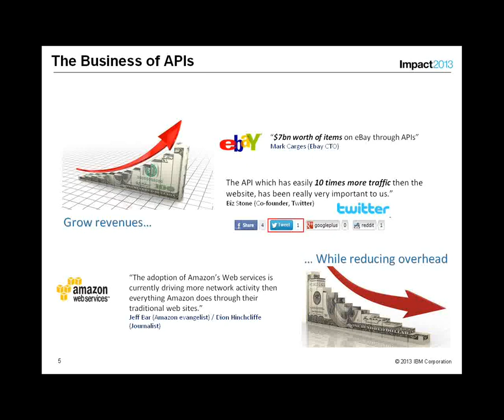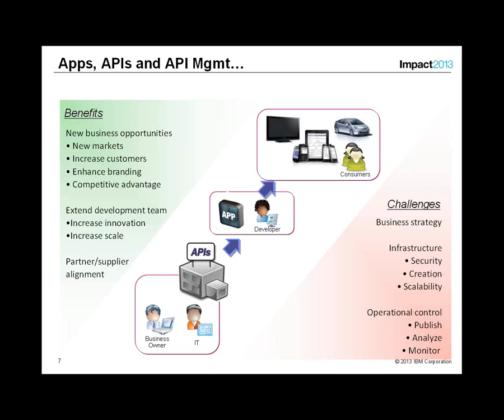Copy of Web APIs and API Management All you need to know about it What it is and what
Attend this session to learn about web APIs, its benefits and advantages and understand how it differs from Web Services. Learn about the API Economy and understand some real world use cases. In the second half, understand what API management is all about. What are the essentials of an successful API Management Initiative. Understand all the components of an API Management solution